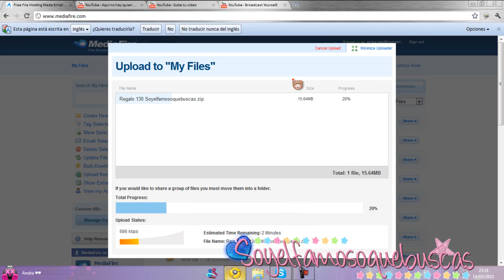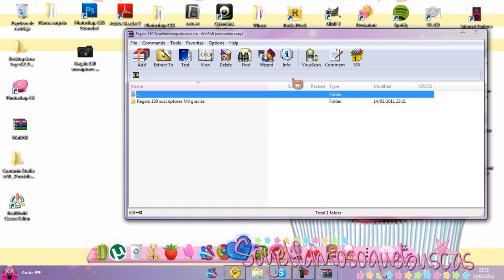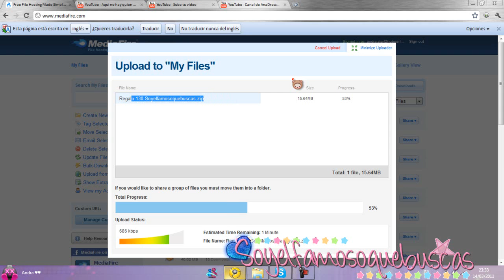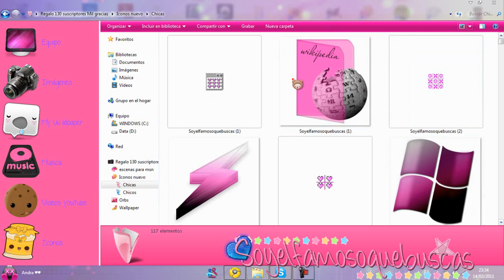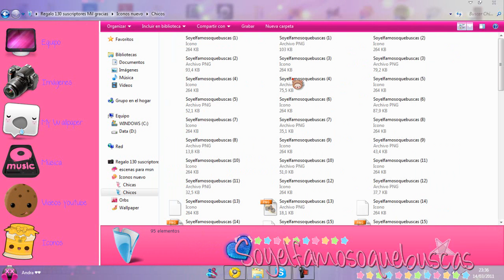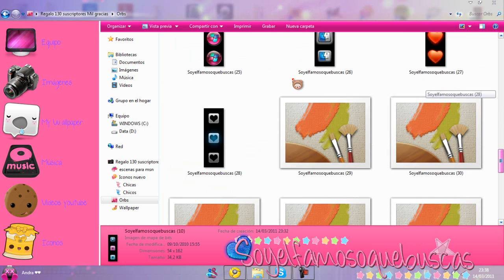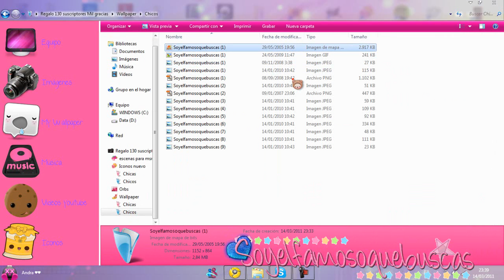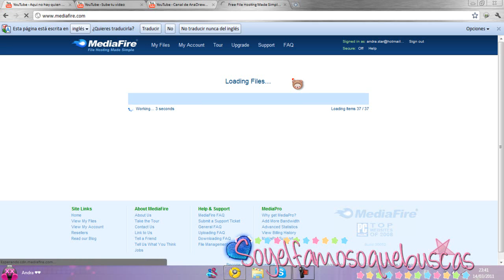Regalo 130 suscriptores MIL GRACIASS.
Esepero que os guste